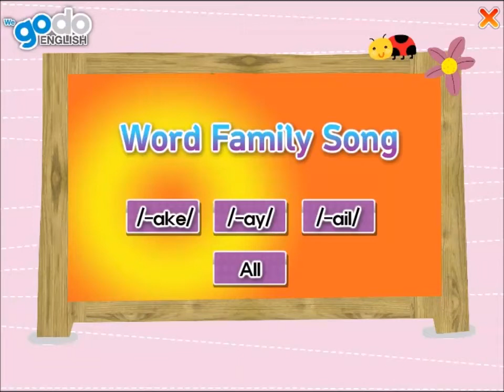/-ay/ | Word Family | godo Phonics